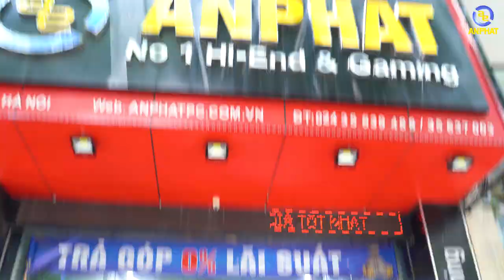Khách hàng khó tính và cô nhân viên nhiệt tình..... | An Phat PC